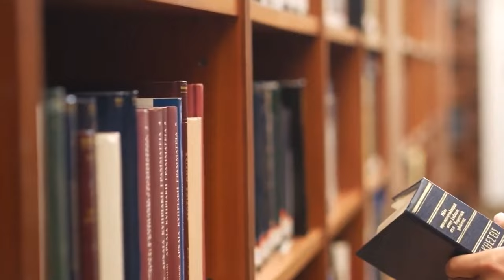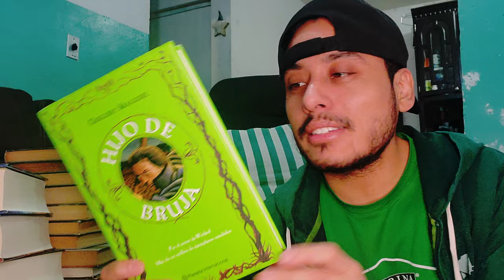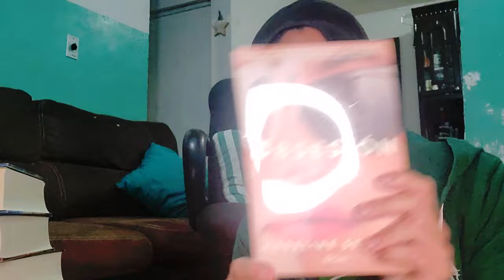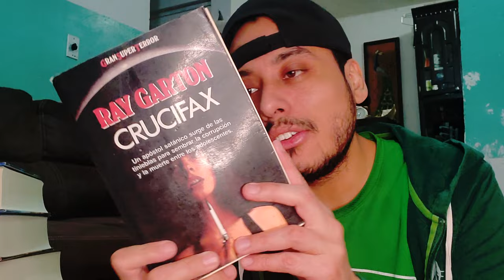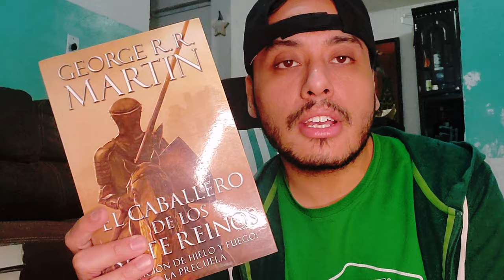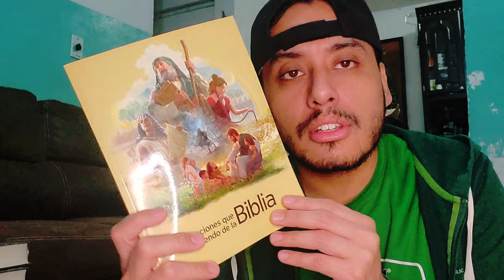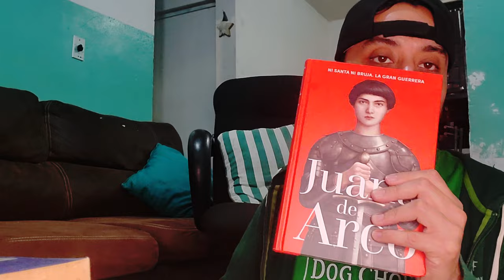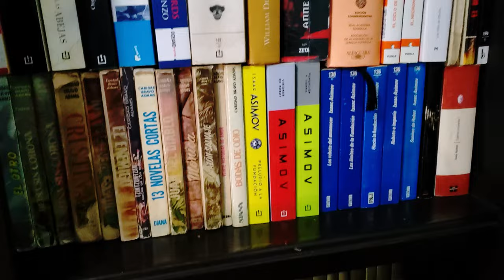Organizando Mi Librero: ¿Cómo Usé el Método KonMari para Inspirarme?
ACOMPAÑENME A ORGANIZAR MI LIBRERIO, SIGUIENDO LOS CONSEJOS DE MARIE KONDO